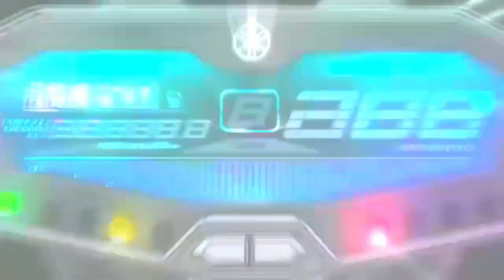YAMAHA MT-07 FZ-07 raw sound (no wind) | Covid 19 Quarantine Pickup & Delivery Part 1 | New Normal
A new normal is a state to which an economy, society, etc. settles following a crisis, when this differs from the situation that prevailed prior to the start of the crisis. The term has been used following the financial crisis of 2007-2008, the aftermath of the 2008–2012 global recession, and the COVID-19 pandemic.

The term arose from the context of cautioning the belief of economists and policy makers that industrial economies would revert to their most recent means post the 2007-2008 financial crisis.

The 29 January 2009, Philadelphia City Paper quoted Paul Glover (activist) referring to the need for "new normals" in community development, when introducing his cover story "Prepare for the Best".

The 2010 Per Jacobsson lecture delivered by the head of PIMCO, Mohamed A. El-Erian, was titled "Navigating the New Normal in Industrial Countries". In the lecture El-Erian stated that "Our use of the term was an attempt to move the discussion beyond the notion that the crisis was a mere flesh wound...instead the crisis cut to the bone. It was the inevitable result of an extraordinary, multiyear period which was anything but normal".

Audio:
Vivo S1 PRO

0:00 Intro
0:18 Let's Ride
3:45 Amang Rodriguez Ave.
9:25 Marcos Highway
16:06 Pickup Location